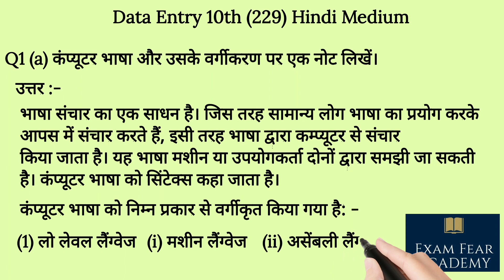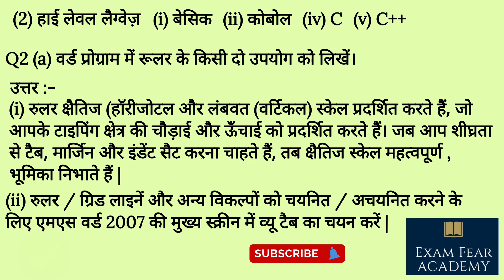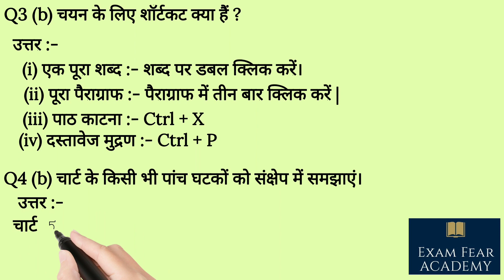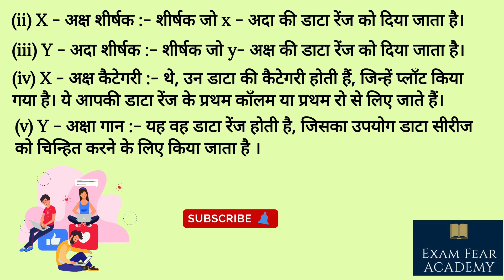Data Entry Operation (229) |Hindi Medium|Part-1| NIOS |SECONDARY | FULLY SOLVED I T.M.A | 2021-22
senior secondary
Data Entry 10th (229) Hindi Medium - T.M.A 2021-22 FULLY SOLUTIONS

niosoctober2021exam date
niosexam2021-22april